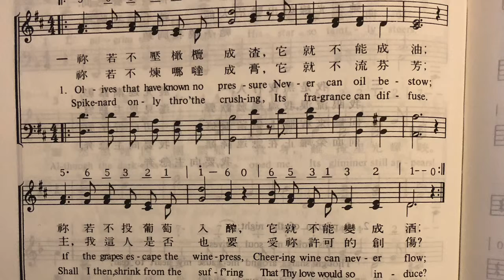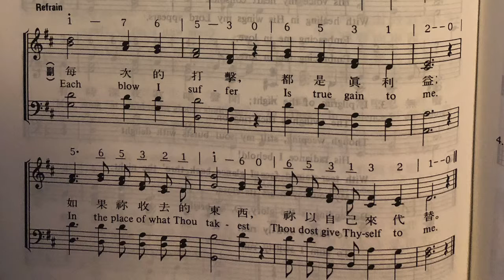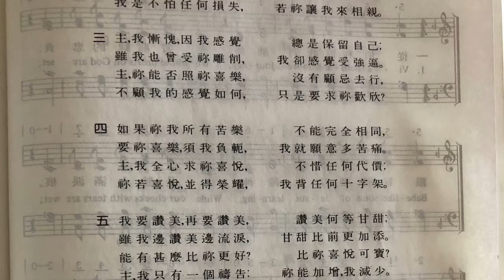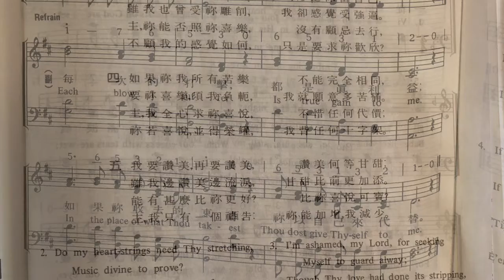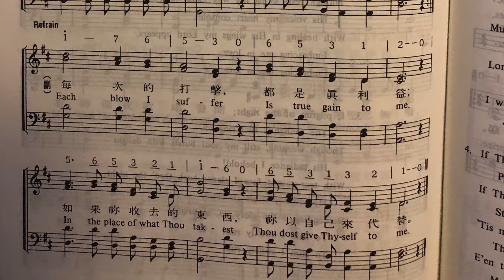女聲二重唱 - 祢若不壓橄欖成渣 （全5節）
聖徒詩歌386